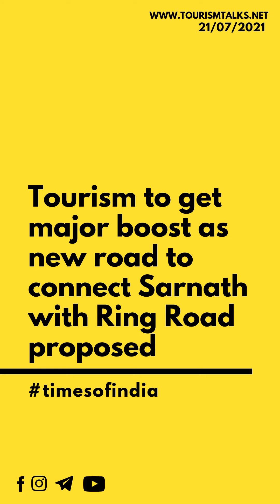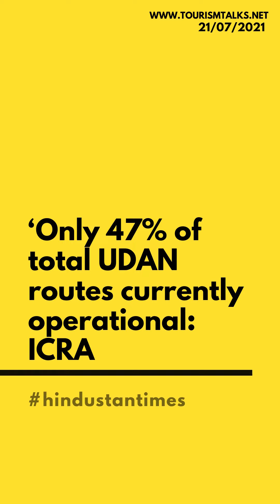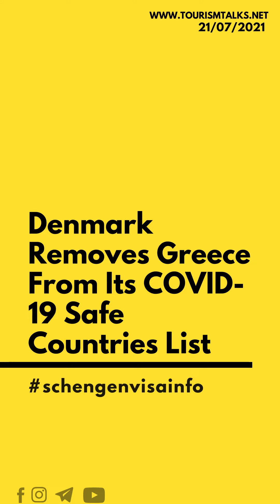21/07/2021 Tourism & Hospitality News Headlines Tourism Talks